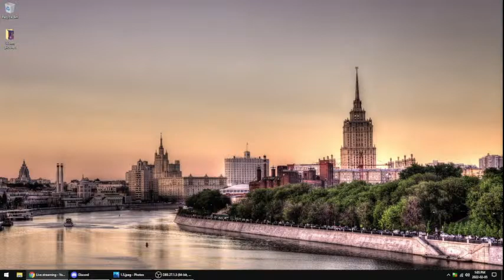Write Once Read Many Live Stream 1.5 and 1.6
This weekly livestream discusses individual chapters of the web serial Worm by Wildbow

There is also a fan-man audiobook of the entire work